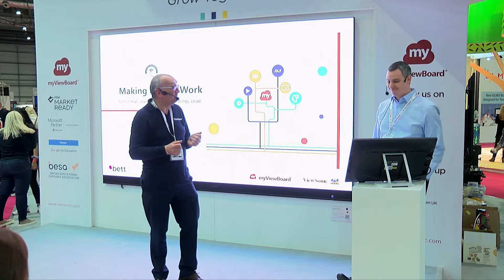Make Edtech Work | BETT 2022 EdTech Talks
Make Edtech Work | BETT 2022 EdTech Talks (3)